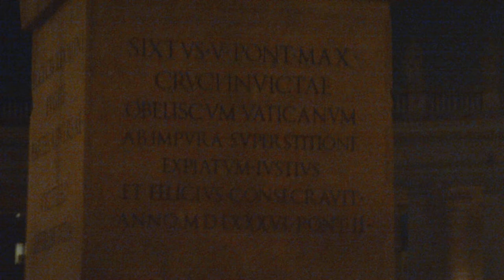Video Snapshots, Obelisk in St. Peters Square